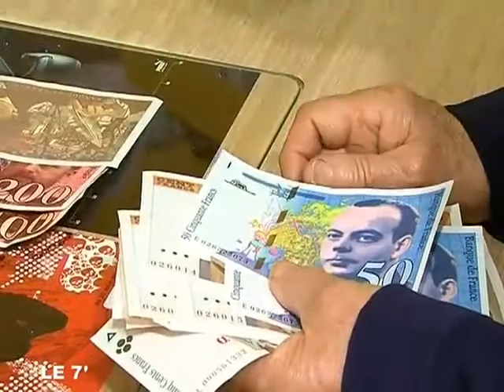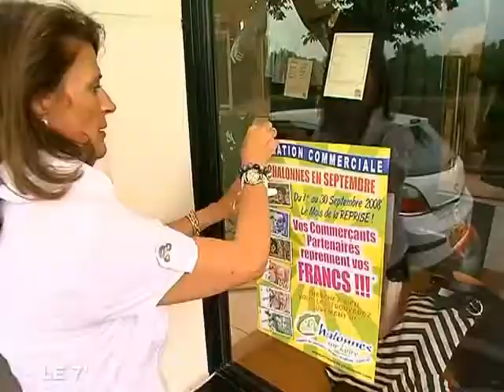Pouvoir d'achat : reprise des francs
Pouvoir d'achat : reprise des francs - Angers - A Chalonnes-sur-Loire, plusieurs commerçants ont participé à une opération de conversion Francs/Euros. Les commercçants reprennent les francs pour aider les personnes souffrant de manque de pouvoir d'achat... (Pour obtenir les droits d’exploitation commerciale de cette vidéo, veuillez contacter )